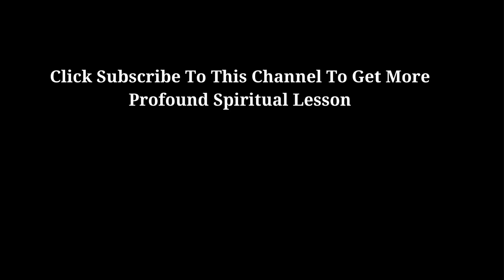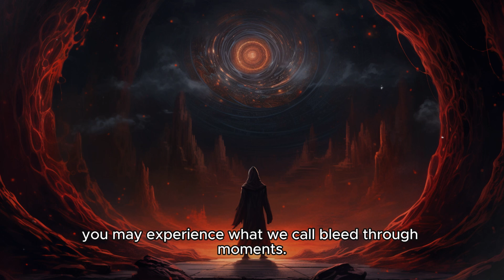The Dark Reason You Can't Recall Your Dreams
Have you ever woken up from a dream only to find it slipping away from your memory like sand through your fingers? In this eye-opening video, "The Dark Reason You Can't Recall Your Dreams", we delve into the sinister truths that explain why so many of us struggle to remember our nightly adventures. Explore the psychological and physiological factors that contribute to dream forgetfulness, including stress, sleep cycles, and the mysterious workings of the brain.

Join us as we uncover the hidden reasons behind your elusive dreams and provide tips on how to enhance your dream recall. Learn how lifestyle changes, journaling, and mindfulness techniques can help you unlock the secrets of your subconscious mind. Don't let your dreams fade away—watch now and take the first step towards remembering the vivid worlds that unfold in your sleep!